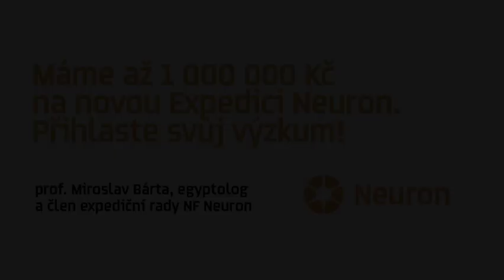Expedice Neuron a prof. Miroslav Bárta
Člen expediční rady NF Neuron vyzývá k podání grantových přihlášek k Expedici Neuron - jen do 31. ledna 2022 na